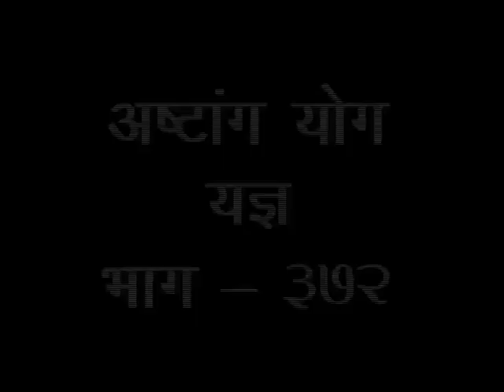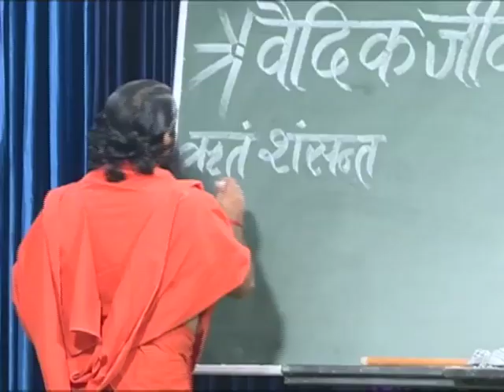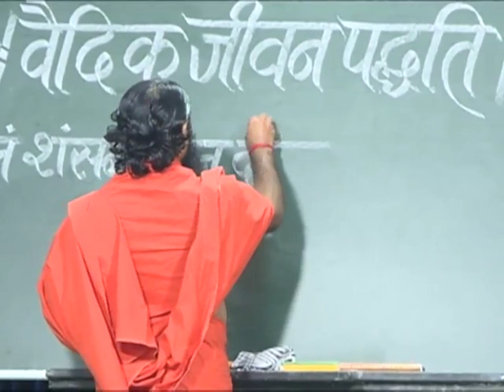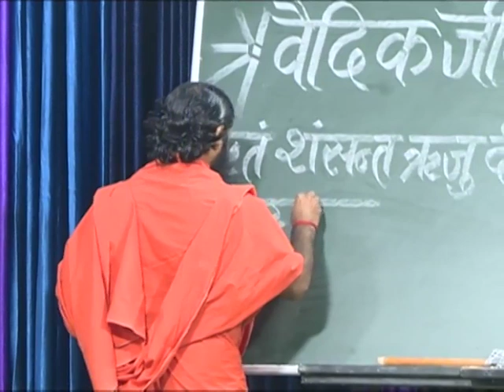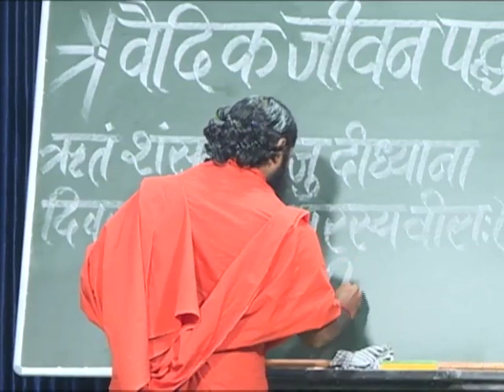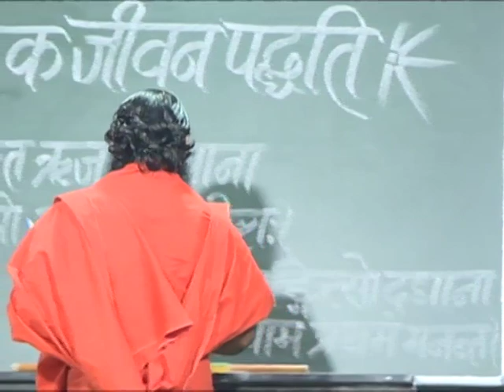वैदिक जीवन पद्धति ( अष्टांग योग यज्ञ ) भाग -372 || स्वामी परमार्थदेव जी || वैदिक चैनल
वैदिक जीवन पद्धति ( अष्टांग योग यज्ञ ) भाग -372 || स्वामी परमार्थदेव जी ||  ऋषि ज्ञान परम्परा वेद, उपनिषद, दर्शन, गीता, रामायण, महाभारत आदि  ग्रंथों के गहन ज्ञान का भारत का एकमात्र आध्यात्मिक चैनल " वैदिक "  प्रमुख DTH Platform एवं  cable Network  पर उपलब्ध है |